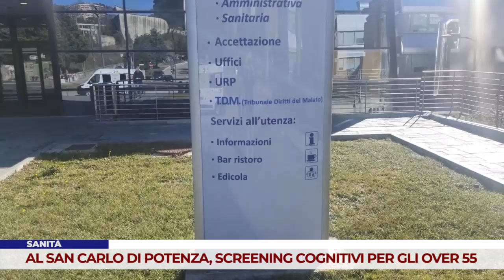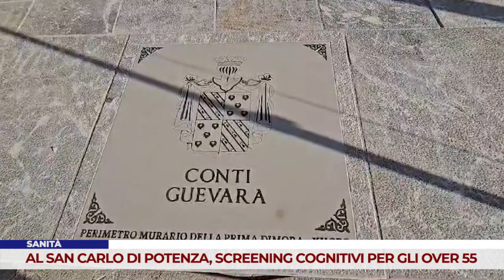SANITÀ. AL “SAN CARLO” DI POTENZA, SCREENING COGNITIVI PER GLI OVER 55